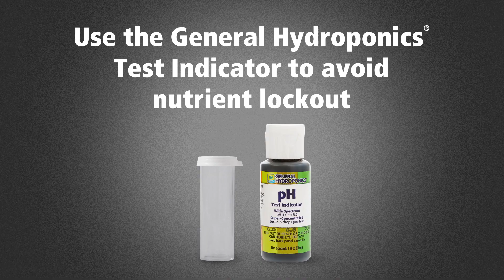How To Use General Hydroponics pH Control Kit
General Hydroponics® pH Control Kit accurately and efficiently measures the pH levels of your nutrient solutions, grow reservoirs, and the rest of your hydroponic system. pH control is essential for vigorous plant growth. Nutrient solution pH that is too high (basic), or too low (acidic), cannot be properly absorbed by plant roots. Incorrect nutrient solution pH can cause slow growth, sickly plants, and low yields. But General Hydroponics® pH Control Kit is here to help. The kit contains everything you need to test pH levels and make adjustments so you can easily monitor and manage pH levels throughout your hydroponic grow. Kit includes: 8 oz. pH Up, 8 oz. pH Down, 1 oz. test indicator, a test tube, eyedropper, and pH Level Chart. To maximize plant growth, the pH level of your nutrients should be slightly acidic. Experienced growers consider the ideal pH for most crops to fall between 5. 5 and 6. 5.